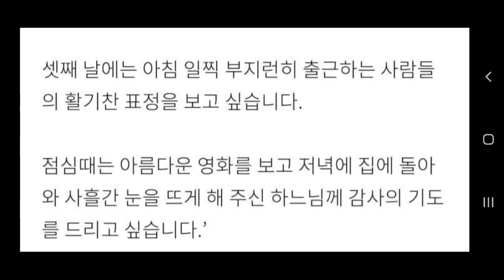대학로 소극장 3일만 볼수 있다면(원제: 헬렌켈러. Project concert) 시각장애인 조경곤, 명창 허애선 편. 3부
"3일만 볼 수 있다면(원제: 헬렌캘러  Project Concert)"  22년 9월 22일(목)부터 25일(일) 까지 대학로 드림시어터 소극장에서 열립니다
 * 제작 및 연출: 김은균.
 * 출연 : 고학찬, 주혜란, 장두이, 박현덕, 곽수정, 허매선.
 * 장애인 출연 : 강신욱, 조경곤, 김광진.

* " 내가 사흘만 볼 수 있다면 첫날은 나를 가르쳐 준 고마운 앤 설리번 선생님을 찾아가 그 분의 얼굴을 보겠습니다. 그리고 아름다운 꽃들과 풀과 빛나는 저녁 노을을 보고 싶습니다. 둘째 날에는 새벽에 먼동이 터 오는 모습을 보고 싶습니다. 저녁에는 영롱하게 빛나는 별을 보겠습니다.
셋째 날에는 아침 일찍 부지런히 출근하는 사람들의 활기찬 표정을 보고 싶습니다.
점심 때는 아름다운 영화를 보고 저녁에 집에 돌아와 사흘 간 눈을 뜨게 해주신 하나님께 감사의 기도를 드리고 싶습니다."

시인과 촌장의 노래처럼 "세상 풍경 중에서 제일 아름다운 풍경 모든 것들이 제자리로 돌아온 풍경~ 세상 풍경 중에서 제일 아름다운 풍경 모든 것들이 제자리로 돌아온 풍경~~~"
노래 가사처럼 코로나 펜데믹의 어지러운 세상 속에서 모든 것들이 정돈되고 제자리로 돌아오기만을 기다리며 소망하고 있습니다. 이것이 이 작품의 기획 의도이기도 합니다.

* 조경곤님은 세계 최초 시각장애인 고수로서 인간문화재 23호입니다. 중도장애를 입어 실명하였으나 좌절하지 않고 명창들을 찾아 다니면서 북의 고법을 익혔다. 명창을 보고 장단을 맞추어야 하는 고수의 특성상 그의 성취는 경이적이다. 국립 창극단의 허애선 단원과 인간문화재 조경곤의 합이 기대되는 이유이기도 하다.
* 허애선님은  현재 국립창극단 단원으로 함께 걷는 사람들과는 20년 넘게 인연을 이어오고 있다. 지난달에는 국립민속국악원에서 "강산제 심청가"를 발표했다. 2009년 남도민요 대통령상에 이어 2017년 박동진 판소리명창대회에서도 대통령상을 받았다. 최근에는 배우 진세연의 판소리 선생님으로 유명세를 치르기도 하였다.